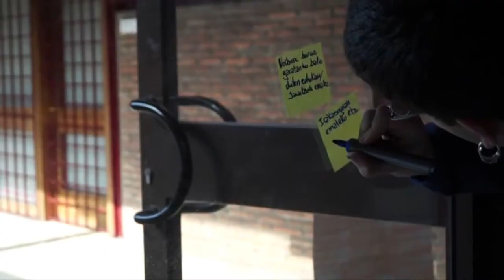Trailer - "Haziak, Herri Unibertsitateen loratzea"